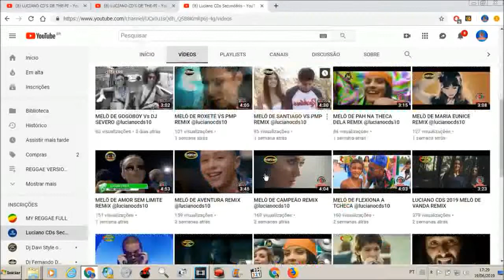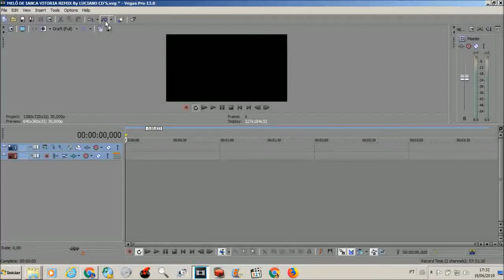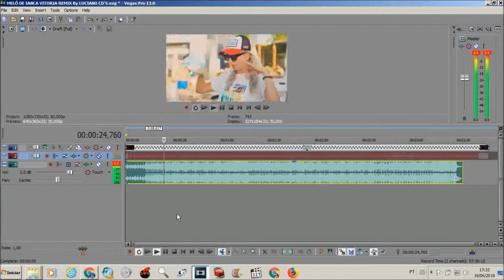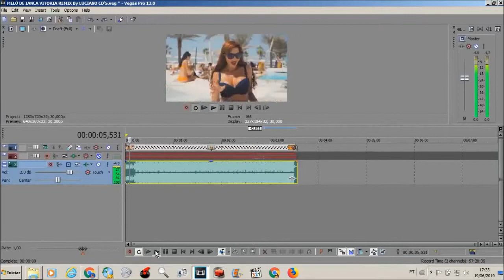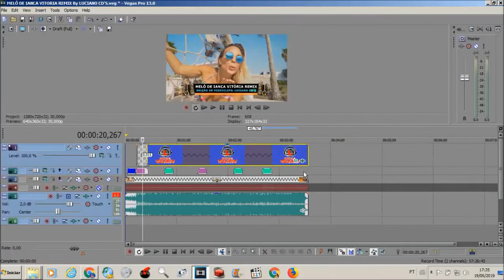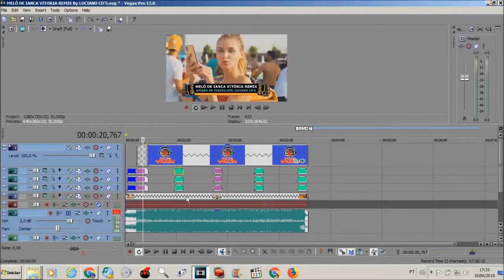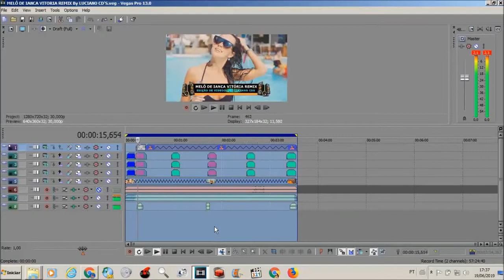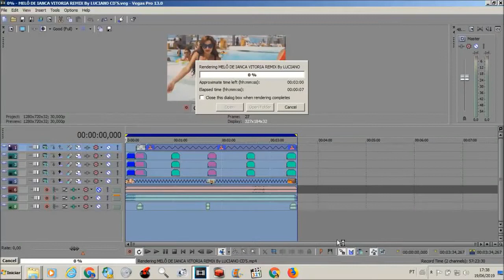MOSTRANDO A EDIÇÃO DO VIDEOCLIPE REGGAE REMIX MELO DE IANCA VITORIA 2019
Canal Secundário ( Luciano CDs o Moral de Teresina-Pi).